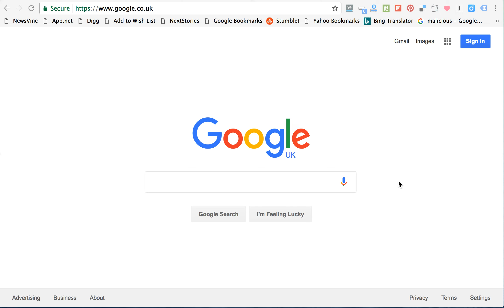Text Fairy for PC - Download for Windows and Mac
Text Fairy is available for Windows, Mac, Linux and Mobile.

you can download apps and games for PC and Mac.